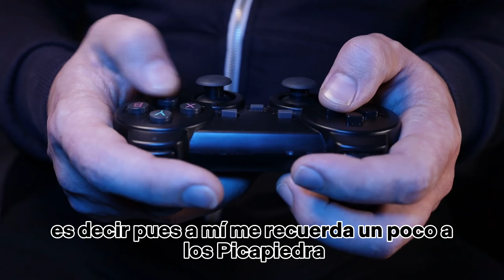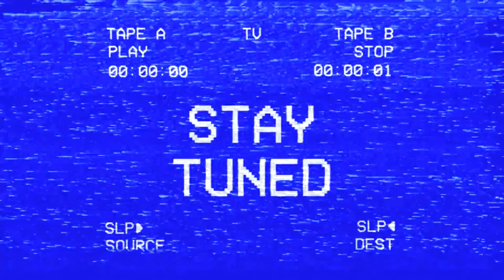¿Por qué Tesla nos engañó diciendo que sus robots eran autónomos?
Tesla y la historia de cómo su evento del futuro We, Robot resultó ser un truco publicitario más de Elon Musk.

Capitulos:
00:00 Los robots de Tesla era controlados por personas no por IA
01:16 We, Robot el futuro robótico de Tesla
02:34 Disminuyen las ventas de EVs
03:41 Otras empresas de Robotaxis: Waymo
04:55 Optimus aparece en We, Robot, y se lleva el show
06:07 Optimus no es IA
07:53 Despedida Ricardo Carreón